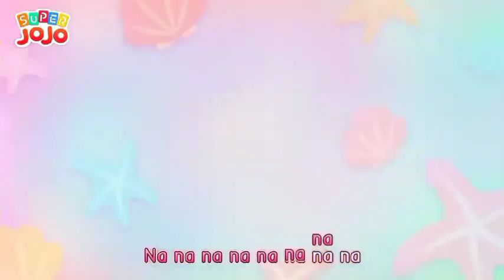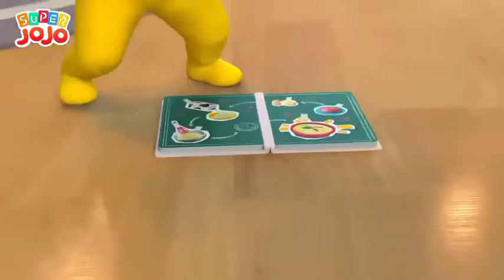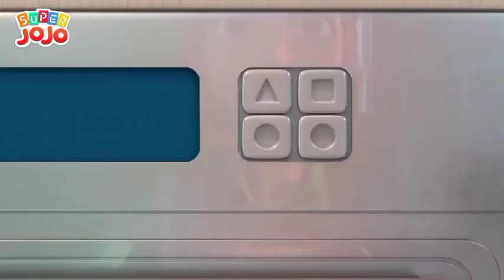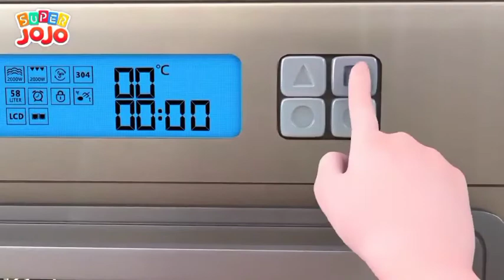Murottal Juz 28 Mishary Rashid dengan Terjemahan Suara | Animasi Super Jojo